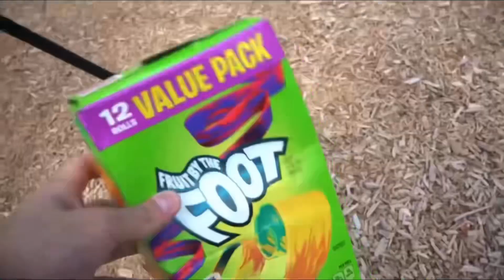Lankybox Blackpink Ending Zero Budget Full Video